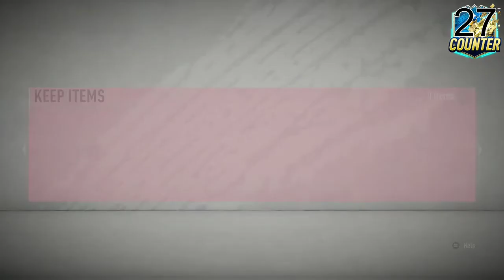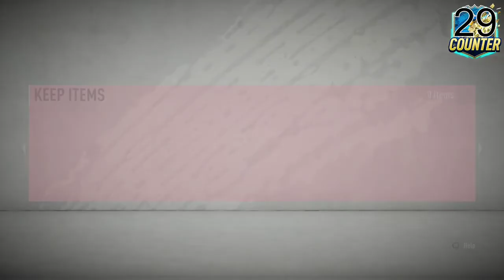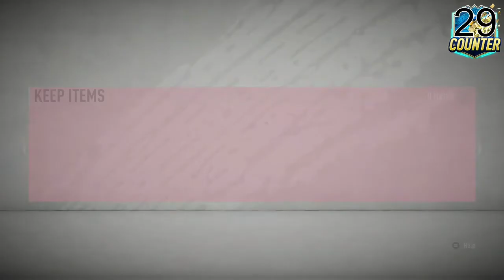3 SERIE A TOTS IN UPGRADE PACKS! SERIE A UPGRADE PACKS + 80+ PLAYER PICKS! FIFA 20 ULTIMATE TEAM!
3 SERIE A TOTS IN UPGRADE PACKS! SERIE A UPGRADE PACKS + 80+ PLAYER PICKS! FIFA 20 ULTIMATE TEAM!